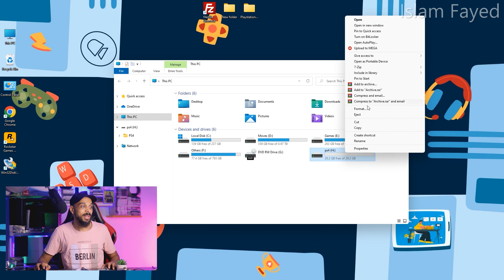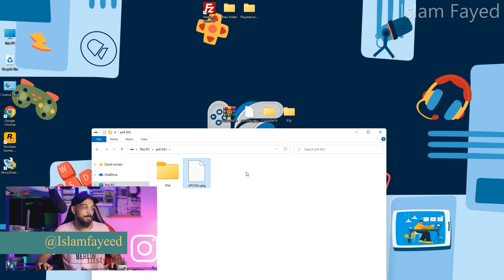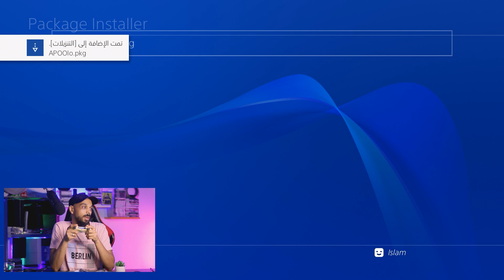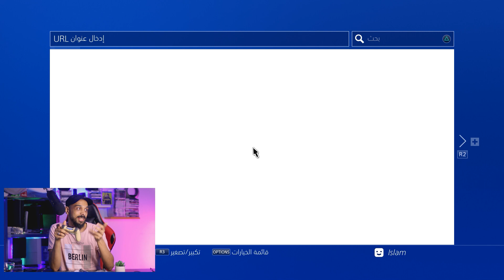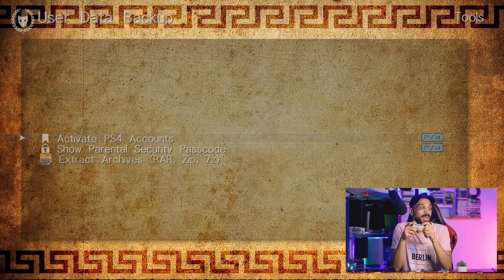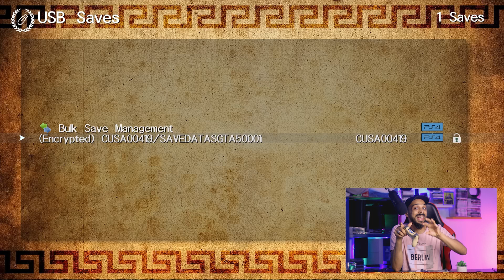اضافة ملفات الحفظ علي بلايستيشن 4 (PS4 Save Games File)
الصفحة الرسمية علي الانستغرام  Instagram
الصفحة الرسمية علي فيس بوك Facebook